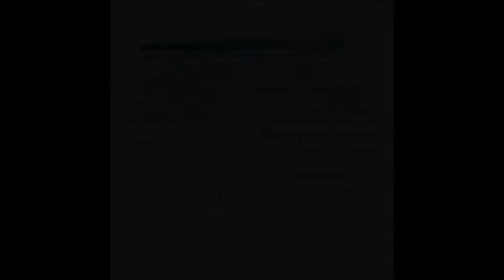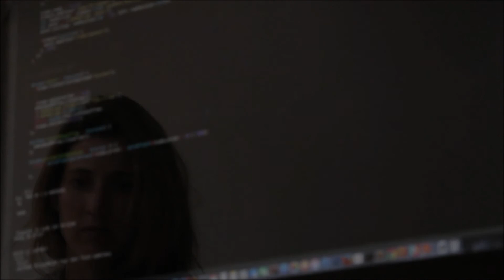John Michael Tsiros feat. Elena Kay - Θέλω Να'σαι Καλά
Year: 2017